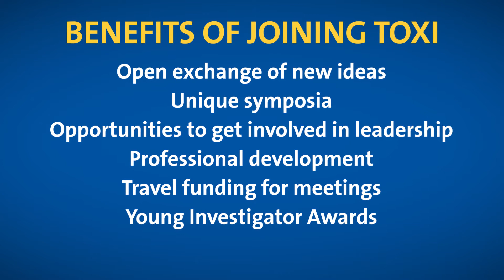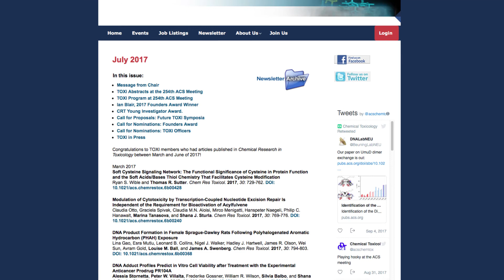The Division of Chemical Toxicology (TOXI)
The Chemical Toxicology Division (TOXI) of ACS, its main purpose is to improve human health and public welfare. Penny Beuning, TOXI Councilor and member since 2010 and ACS member since 1994, talks about how the open-exchange of ideas forges the mission for TOXI.  These ideas give way to new advances in testing and using the toxicity of drugs and the foods we eat to improve health.

Join the all-out effort for a better tomorrow, learn more by visiting